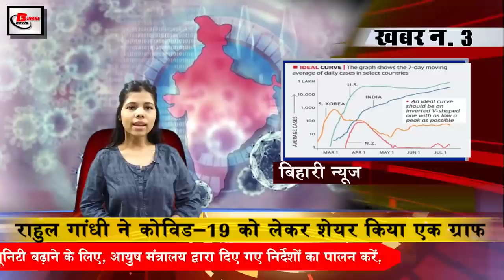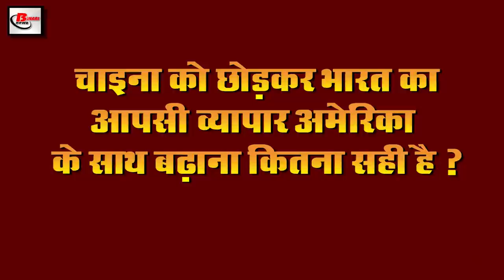Evening 13th July news of covid19,Rahul Gandhi,Amitabh Bachchan,Jyotiraditya Scindia,Indian Railways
Latest Evening breaking news of 13th July 2020.Get information on  Central government, Amitabh Bachchan, Andaman and Nicobar, Rahul Gandhi, Jyotiraditya Scindia,Indian Railways,Dil Bechara

1. Hilly Earth in AndamanandNicobar with 4.3 magnitude
2. Demand raised for cancelling University's final year examination
3. Rahulgandhi shares a graph about
4. A job in a company like Google is not easily found, but if someone gets this job, he does not want to leave it easily. However, this young man who works at Google decided to quit his job and fulfill his dreams. And today their samosas are so famous that the discussion about their food from the Gully Chowk to Bollywood is heard loudly. A young man named Munaf Kapadia who started feeding people in the name of The Bauhari Kitchen and slowly - Slow names of big people have been added to their fans. During a conversation with the media house, he told that he had prepared food for some friends on his birthday a few years ago and these friends liked the food made by Munaf's mother so much that he could not forget to eat Munaf's mother Nafisa He was fond of cooking and the profits of Bauhari Kitchen started from here. Dawoodi belongs to the Bohra community. He notices that the food he eats does not get comfortable in the market which made him different from the rest.
5. Passengers will be alerted before the journey starts
6.KP Sharma Oli wishes for early recovery of Amitabhbachchan
7. Shekhar Kapoor revealed many things related to Sushant Singh Rajput
8. Indian Army soldier cut ice cake when cake is not there
9. JyotiradityaScindia expresses sympathy for Sachin Pilot
10. India mutual trade with China decreased
11. IndianRailways reaches Bangladesh
12. Shashi Tharoor appeals to strengthen Congress.
13. American company Callcom announced to invest Rs 730 crore in the platform
14. Ganguly gave a message to Virat Kohli
15.DilBechara actress Sanjana remembered Sushant Singh Rajput